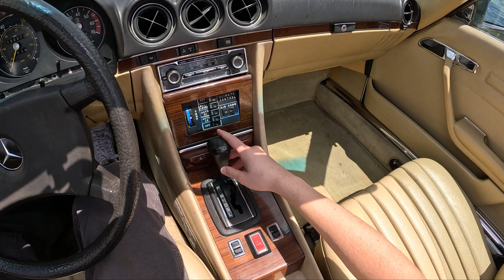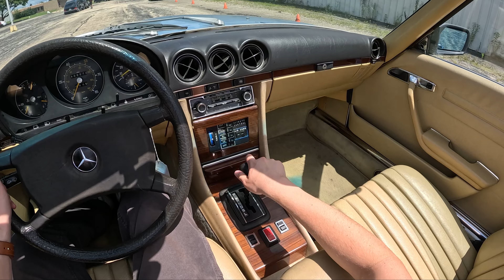1980 Mercedes-Benz 450SL - POV Test Drive (Binaural Audio)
Thanks to Kauth & Mayeur in Peoria, IL for tossing us the keys to this R107 SL!

Power: 180 hp / 220 lb-ft
Engine: 4.5L V8
Transmission: 3-speed automatic
Tires: 205/70/R14

0:00 Walk-around and interior
1:34 Underhood
3:08 Casual Driving
8:45 Sport Mode
10:42 More Casual Driving
14:38 Wrap